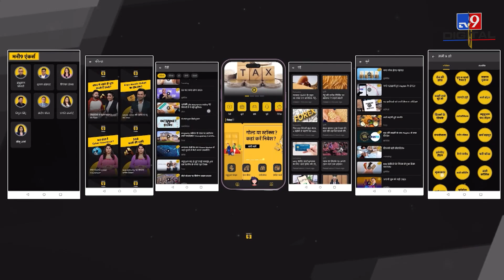कितनी घटी प्‍याज की कीमत? कितने महंगे होंगे टायर? Money Morning | Onion Price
Paytm में हुआ बदलाव? Income Tax Department ने कर अधिकारियों का बढ़ाया क्‍या दायरा? डिजिटल हिंसा में भारत किस स्‍थान पर? Zomato ने शुरू की कौनसी नई सेवा? Direct Tax Collection में आया कितना उछाल? जानने के लिए देखें MoneyMorning का लेटेस्ट एपिसोड.